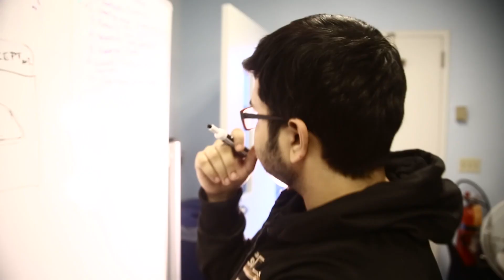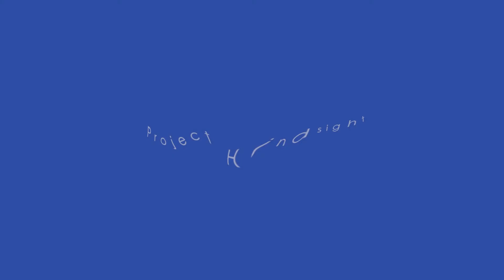Project Hindsight Week One Dev Blog: Challenges